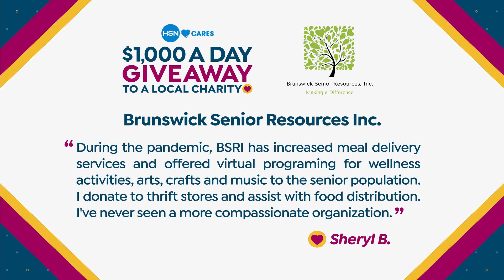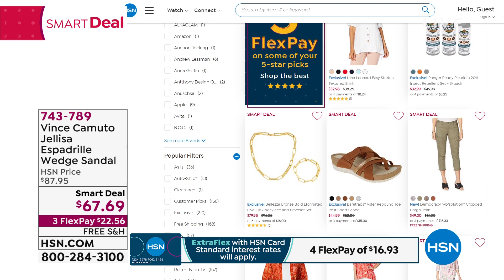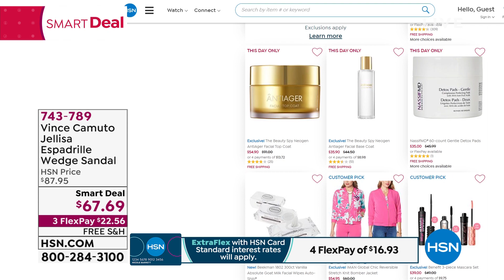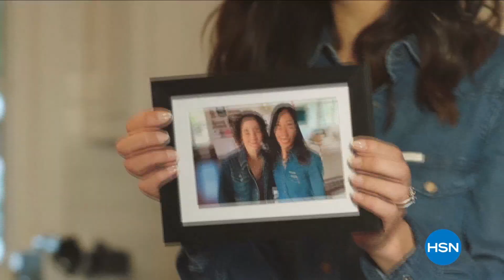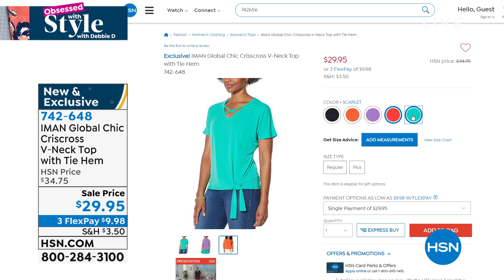HSN | Obsessed with Style with Debbie D 04.22.2021 - 07 AM